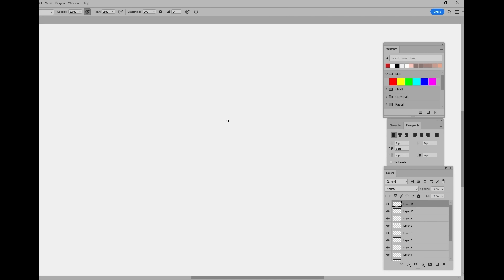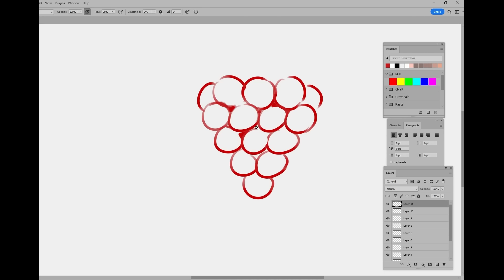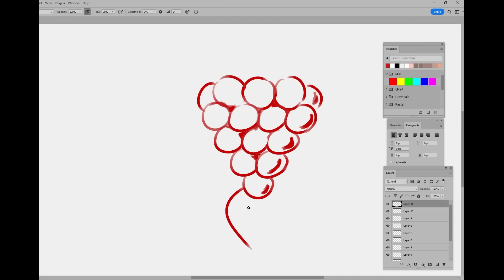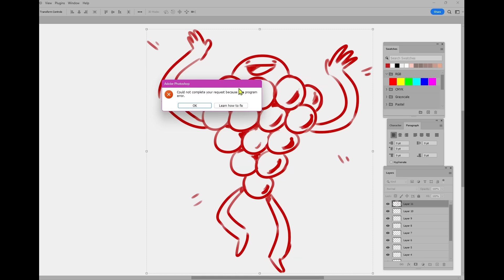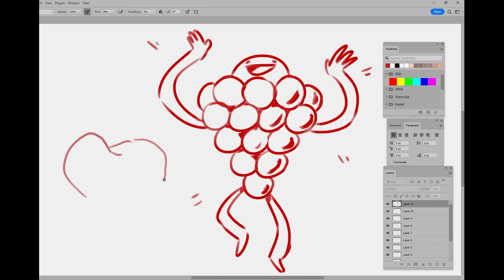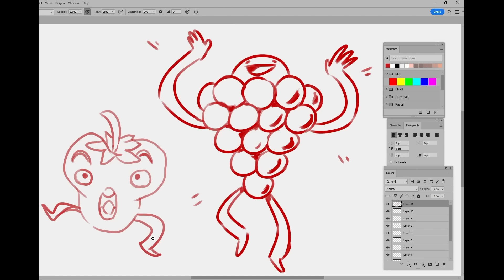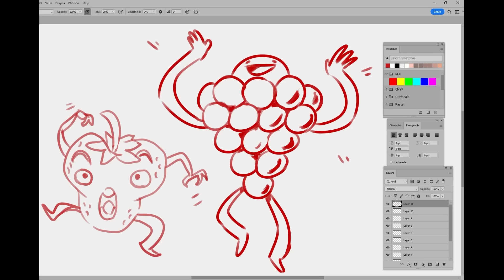Dancing Berries - MORNING DRAWFEE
Nathan and Jacob draw a couple of dancing berries on this perfectly normal episode of Morning Drawfee.